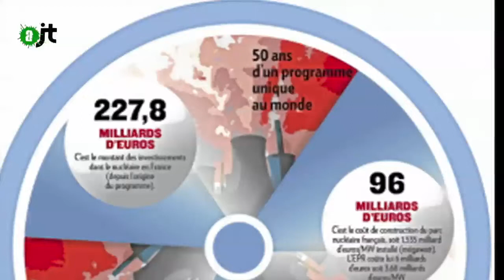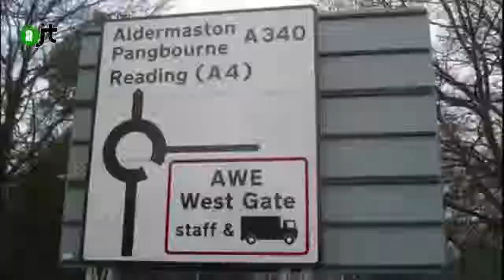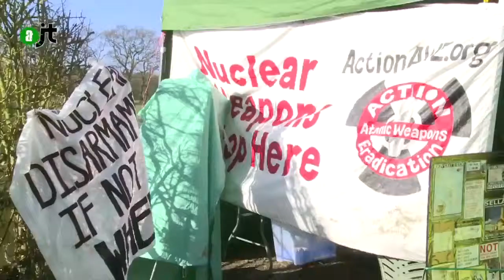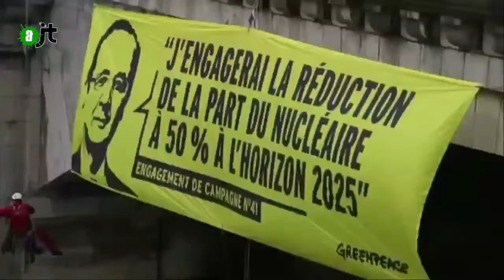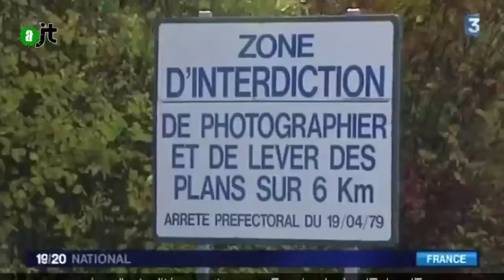Blocage d’Atomic Weapons à Burghfield - Reportage AlterJT 21/03/15 - 25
L’usine de l’Atomic Weapons Establishment ( AWE) de Burghfield opère à une dizaine de kilomètres de l’Atomic Weapons Establishment d' Aldermaston pour construire et entretenir les ogives nucléaires déployées sur les sous-marins Trident.
Les manifestants prévoient de perturber la construction d’armes nucléaires par le blocage de différentes entrées de l'usine afin d'exiger l' interdiction des armes nucléaires.
fait Rachida El Gazhali